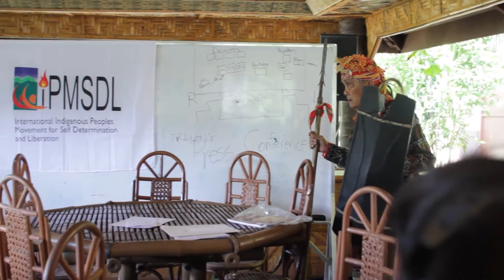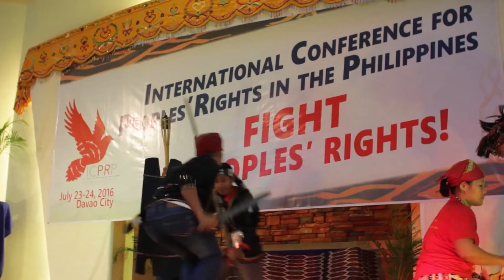ICPRP Highlights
Some of the highlights of the International Conference for People's Rights in the Philippines (ICPRP) held in Davao City on July 23-24, 2016. Over 300 delegates from all over the world participated in the conference celebrating the 40th anniversary of the Algiers Universal Declaration on the Rights of Peoples.